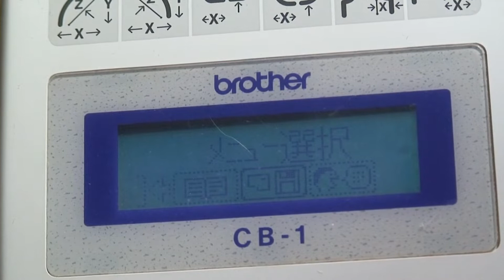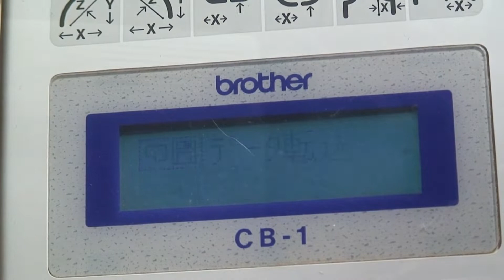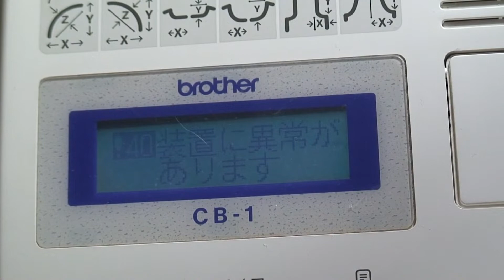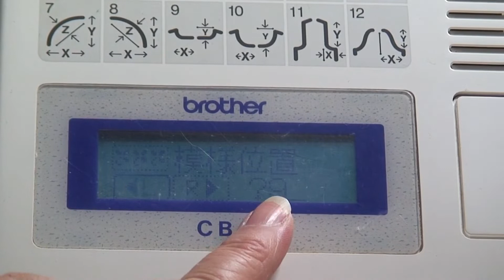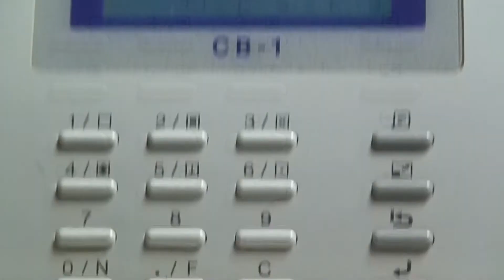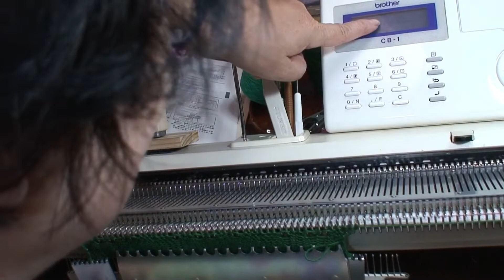【Brother KH970】FB100はベルト交換してもエラー😅 CB1内蔵のレース模様を編みました😘 ｜ FB100 doesn't work with new belt...CB1 lace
FB100はベルト以外にも問題あり❗・・・修理職人さんに相談してみます。